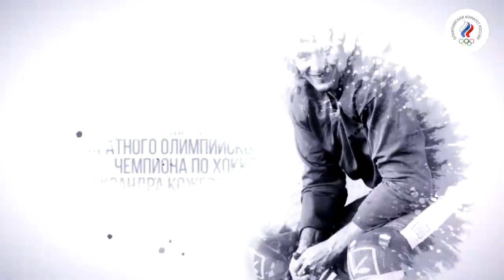Мария Кожевникова: "Всем, чего я добилась в жизни, обязана спорту"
Мария Кожевникова — российская актриса, депутат Государственной думы Федерального собрания Российской Федерации VI созыва, общественный деятель, мастер спорта по художественной гимнастике, чемпионка Москвы.